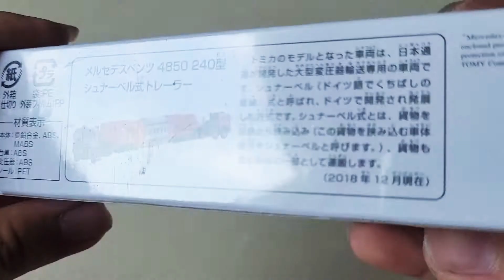Mở hộp Long Tomica No 127-Mercedes-Benz 4850 Type 240 Schnabel Trailer